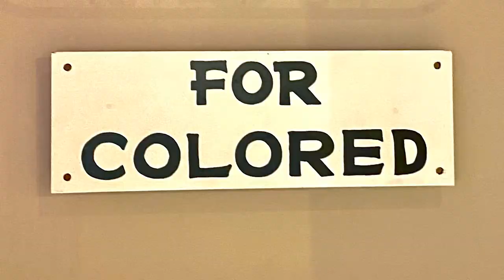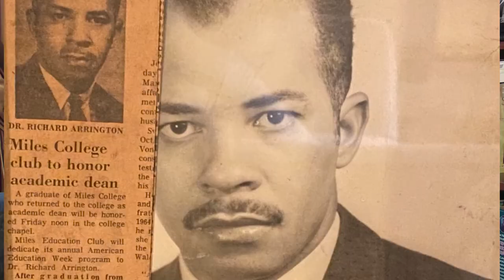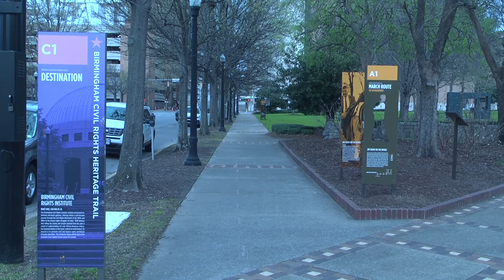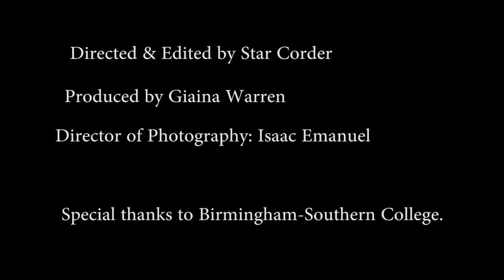The Rise of the "Tragic" City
My documentary about Dr. Richard Arrington, Jr. and how he changed the city of Birmingham, AL. Final project for MFS 220 Spring 2020. :)
Directed & edited by Star Corder (me)
Produced by Gia Warren
Director of Photography: Isaac Emanuel